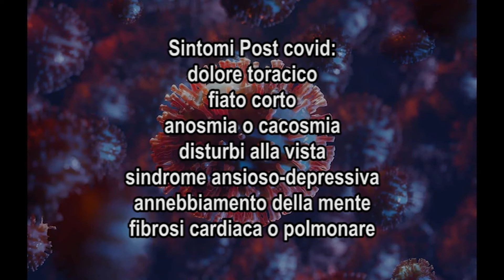GIOVANI ALLE PRESE CON POSTUMI COVID, PRIMARIO LANCIA ESTATE PRUDENTE E VACCINAZIONE IN VACANZA ok